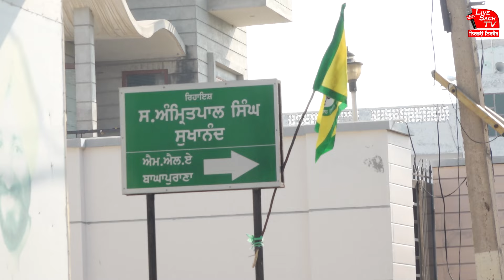ਅੱਜ ਲੋਕਾਂ ਨੇ ਘੇਰੇ ਸਾਰੇ MLA ਤੇ ਮੰਤਰੀ.. ਕਹਿੰਦੇ," ਇਹ ਹੁਣ ਆਮ ਨਹੀਂ ਰਹੇ.. ਜਲਾਦ ਬਣਗੇ